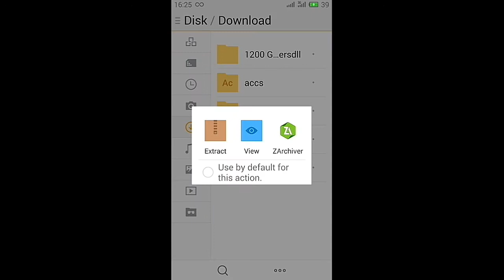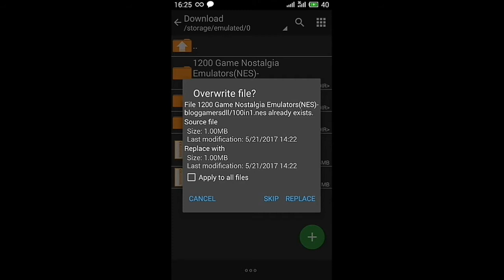Bagi Bagi Game Keren Tahun 1990 an size cuman 5MB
●Bagi yang ada saran silahkan komen di bawah.

=Download=
Nostalgia Games《pw=123》
=Logos,Intro And Outro=
—Creatifitas sendiri